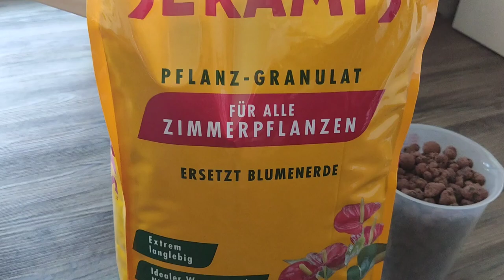Spathiphyllum aus Aquarium entnehmen - mit Hilfe von Kamerakind 😁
Mahlzeit ihr Hübschen,

vor nicht Mal einem Jahr hab ich eine klitzekleine Spathiphyllum in mein Amazonas Biotop Light Aquarium eingefügt.

Das Video sehr ihr hier:

Nun ist aus dem Pflänzchen eine richtige Pflanze geworden, die einfach viel zu viel Licht und Nährstoffe zieht.

Aber ich lass mir bestimmt was neues einfallen 😁

Euer